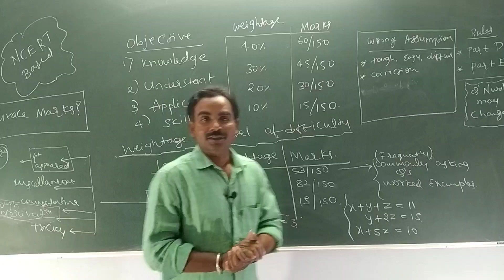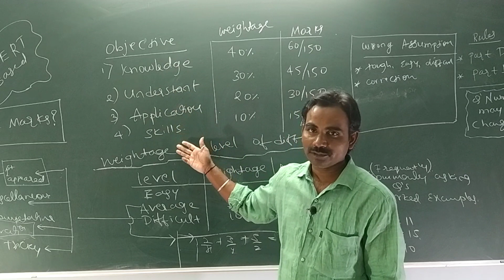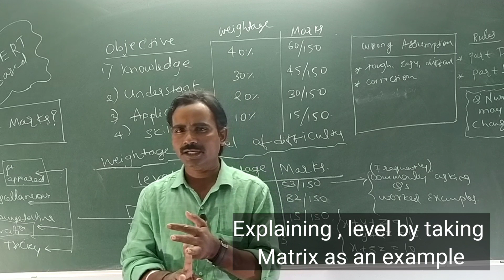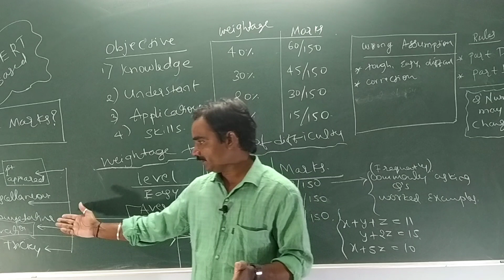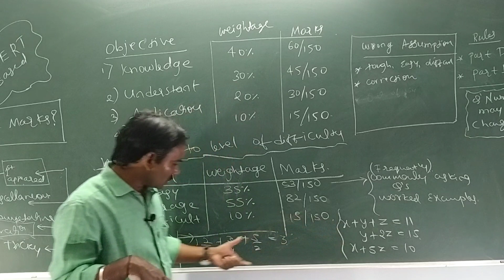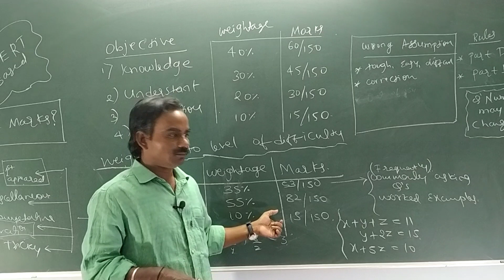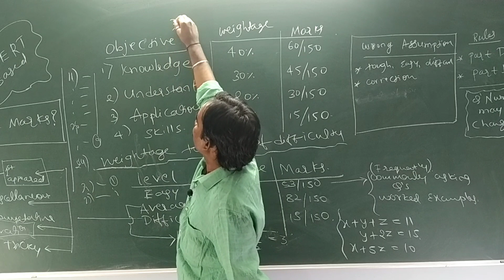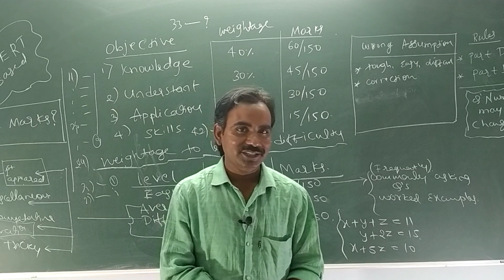Difficulty level of Mathematics PUC II March 2020|Maths exam tips|Karnataka PUC Board